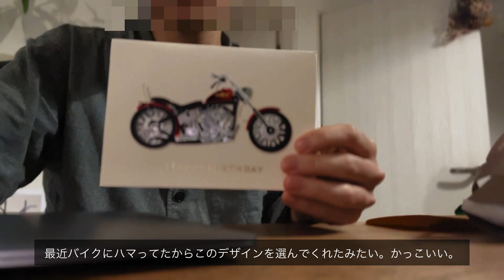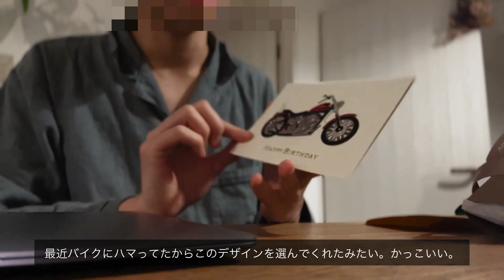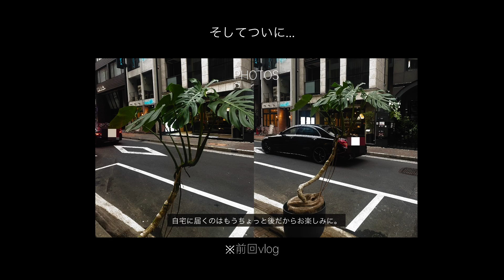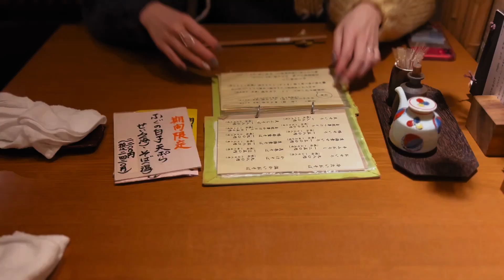【誕生日VLOG】誕生日のゆっくりとした過ごし方｜またまた植物屋巡り｜人生初のモンステラ｜蕎麦屋で贅沢ディナー｜夫婦VLOG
誕生日プレゼントは既にもらってたので、
この日は二人でゆっくりと過ごしました。

Music by Chrmng, - Are You Lying to Your Therapist About Being Sober Again? Yes.